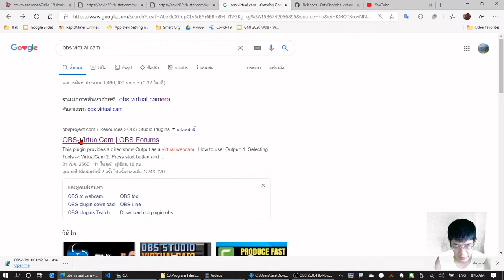นำหน้าจอ OBS ไปแสดงที่ Zoom หรือ program อื่นๆ